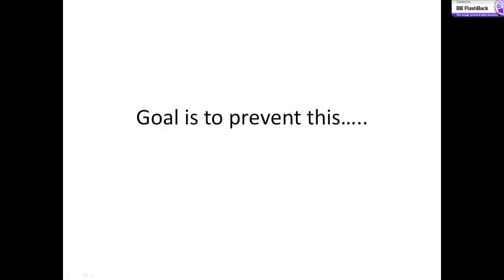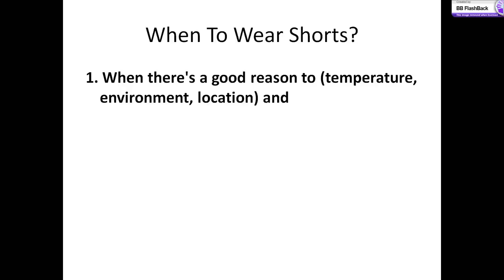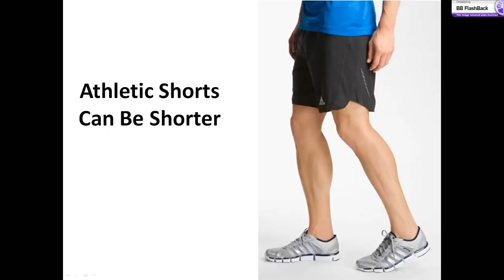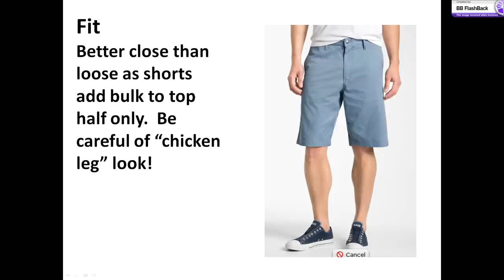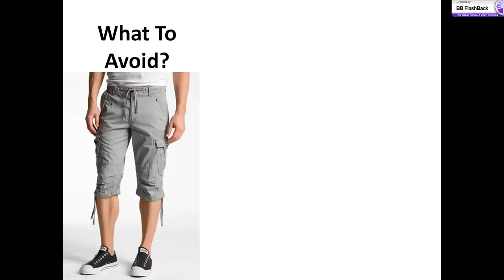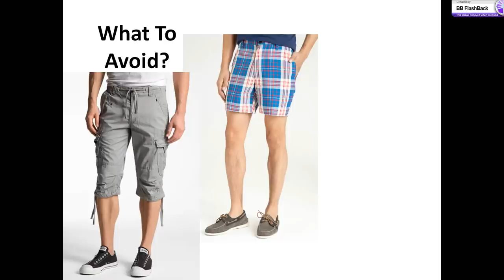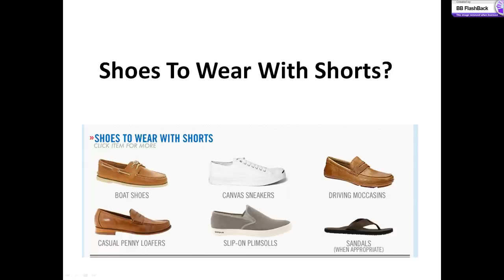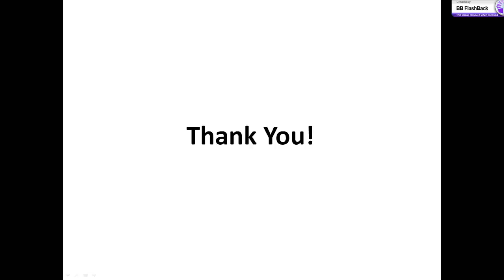A Man's Guide To Shorts - How To Wear Shorts - Wearing Men's Shorts With Style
This video complements my article on shorts over at the Art of Manliness.

Are you ready to up your style? Click here for the BEST style course on the planet!

Click to receive my FREE 47 page eBook on Men's Style and Fashion.

 A Man's Guide To Shorts